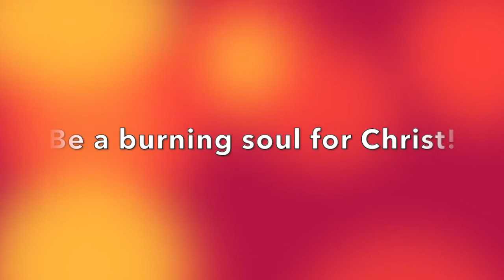Burn for Christ|| Pas Gnanaseelan|| JG Blessed Church|| sullurpeta, India.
we are the light of the world, so lets spread the love of our Lord Jesus Christ.
I am here to preach the resurrection of JESUS.

GOD BLESS OUR INDIA!